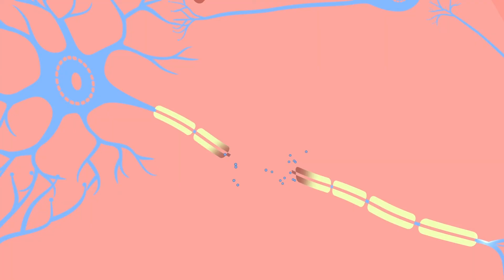Concussions and Helmets